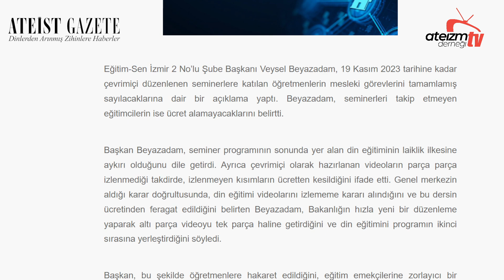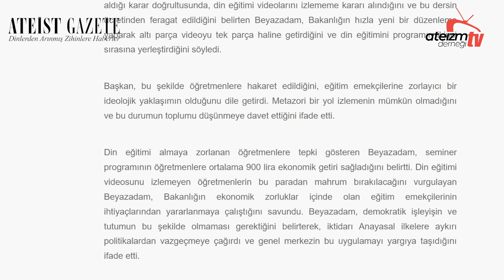ÖĞRETMENLERE ZORUNLU DİN DERSİ - ATEİST GAZETE 117.5 - 5.04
İzmir'de Eğitim-Sen 2 No’lu Şube Başkanı Veysel Beyazadam, çevrimiçi
seminerlerle ilgili çarpıcı açıklamalarda bulundu. Beyazadam, seminerleri takip
eden öğretmenlere mesleki görev tamamlama avantajı tanındığını, ancak din
eğitimi içeren programın laiklik ilkesine aykırı olduğunu belirtti. Öğretmenlerin
ekonomik baskı altında din eğitimi almaya zorlandığını ifade eden Beyazadam,
bu durumu demokratik ilkelere aykırı olarak değerlendirdi ve genel merkezin
konuyu yargıya taşıdığını açıkladı.

Ateist Gazete, Ateizm Derneği'nin üye ve gönüllülerine özel olarak haftalık olarak yayınlanan bir e-bültendir. Gazetemize ilk 7 gün içinde, henüz mürekkep kokusu üzerindeyken ulaşabilmek için dernek üyesi/gönüllüsü olmanız gerekmektedir. Sunucularımız Sosyolog Elif Çakar ve Gazeteci Süleyman Karan, A.D. Yazı işleri Komisyonu tarafından sizler için hazırlanan haberleri okur ve yorumlar.